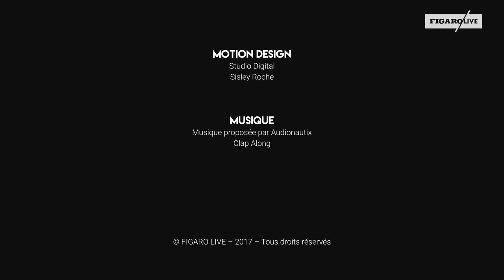«Pour 2018, seuls 1600 postes d'agents publics seront supprimés, au lieu des 10 000 prévus»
Pour Agnès Verdier-Molinié, la directrice de l'iFRAP, Emmanuel Macron est encore très loin du compte sur la baisse des effectifs dans la fonction publique pour parvenir aux économies annoncées.